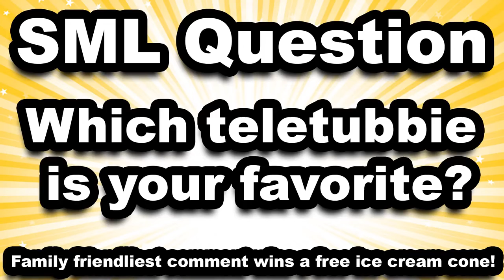SML Movie Jeffy's Kids Family Friendly #2